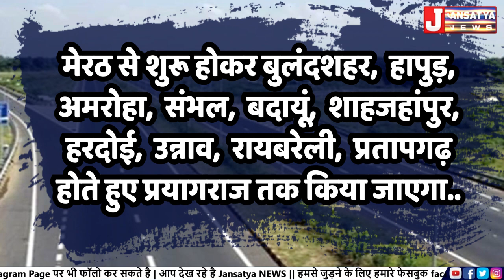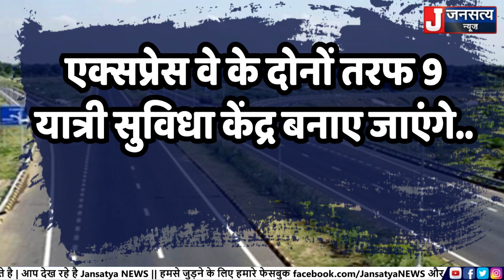Ganga Express Way के लिए युद्धस्तर पर तैयारी शुरू| JansatyaNews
UP में बनने जा रहे देश के दूसरे सबसे लंबे एक्सप्रेसवे के निर्माण काम को लेकर अपनी तैयारी शुरू कर दी है.. मुख्यमंत्री योगी आदित्यनाथ ने अपनी महत्वाकांक्षी योजना को लेकर अधिकारियों को 'मिशन मोड' में काम करने का निर्देश दिया है.. तीन फेज में बनने वाले गंगा एक्सप्रेस का काम अगले साल जून में शुरू होगा और 2023 के दिसंबर में खत्म करने का लक्ष्य रखा गया है..

gangaexpressway,
gangaexpressway new,
gangaexpressway on yogi,
gangaexpressway on yogi sarkar,
gangaexpressway latest news,
gangaexpressway live,
gangaexpressway update today,
gangaexpressway update,
gangaexpressway new highway,
gangaexpressway highway,
 gangaexpressway highway latest,
gangaexpressway highway new,
gangaexpressway highway 2023,
gangaexpressway highway 2021,